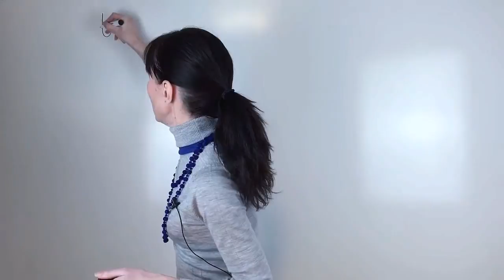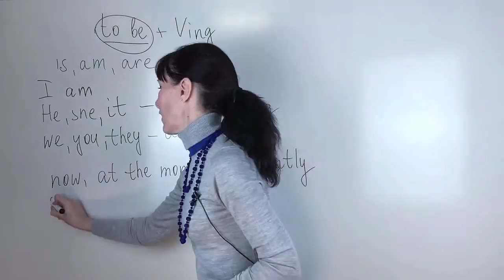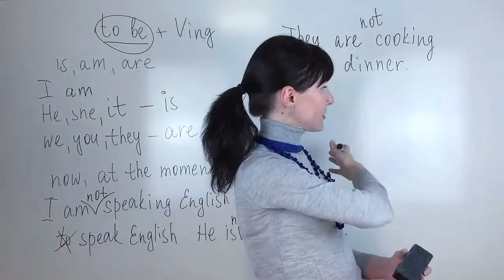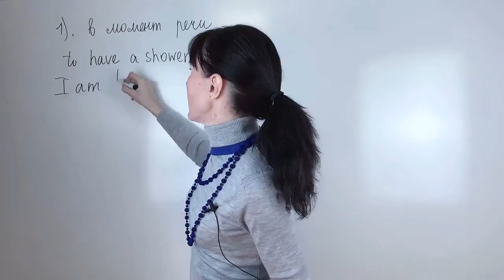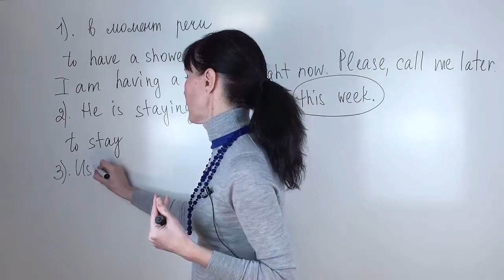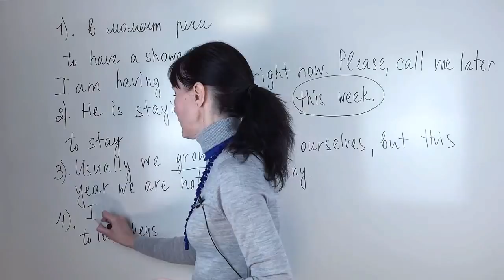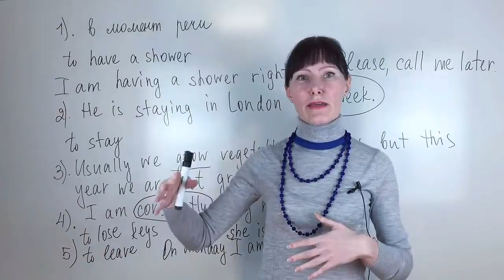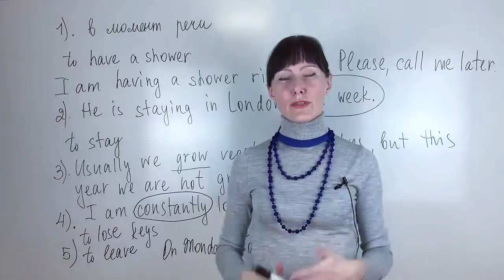The Present Continuous Tense: все нюансы / Грамматика английского языка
Hello, friends!
Из этого видео вы узнаете, как строится время Present Continuous (Настоящее Продолженное время) в утвердительном, отрицательном и вопросительном предложениях. Я расскажу о словах, которые свидетельствуют именно об этом времени, так называемых "маркерах", а также о случаях его употребления, как обычно, с примерами. Данное видео будет полезно тем, кто только начинает изучать английский язык, а также тем, кто хочет узнать о нюансах употребления данного времени, так как есть свои "подводные камни".
Irina xo

Канал "Английский с Ириной Дерюгиной" посвящён обучению тонкостям английского языка: грамматике, лексике, произношению, разбору типичных ошибок и др. Если вы хотите улучшить свой уровень английского языка, руководствуясь рекомендациями практикующего преподавателя (доцента, к.п.н.) английского языка в вузе, то этот канал для вас!

Мои группы ВКонтакте: Английский с Ириной Дерюгиной и

Присоединяйтесь и изучайте английский язык вместе с нами!